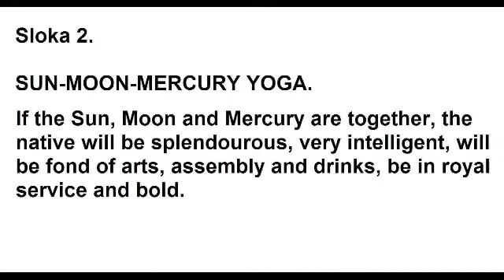SUN MOON MERCURY YOGA SARAVALI 2 OF CH16